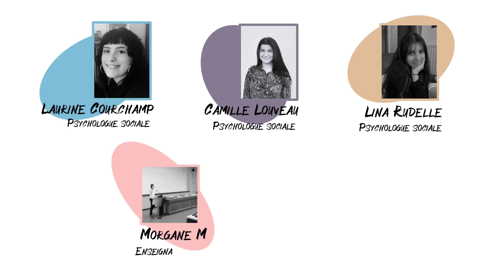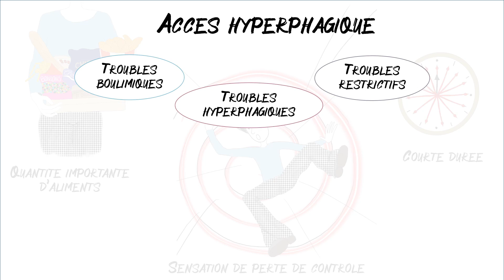FOCUS Honte d'avoir honte: émotions, prise de décision et crises de boulimie.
La revue In-Mind FR propose des articles vulgarisés de psychologie sociale. A travers la série de vidéos « Focus », laissez les chercheurs et chercheuses vous faire découvrir leurs articles !
Aujourd'hui, c'est au tour de Laurine Courchamp, Psychologue Sociale et ses co-autrices, Camille Louveau, Lina Rudelle, Morgane Metral et Mélody Mailliez, de nous présenter leur article : « Honte d’avoir honte : comment les émotions influencent le processus de prise de décision chez les personnes qui font des crises de boulimie ? ».